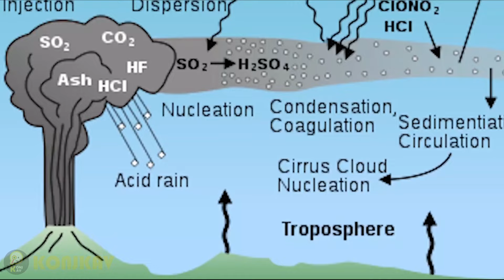شبیه سازی واقع گرایانه و لحظه به لحظه از یک جنگ هسته ای تمام عیار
به چنل کنجکاو خیلی خوش آمدید دوستان

در این ویدئو به مطالب زیر خواهیم پرداخت

جنگ هسته ای میان شرق و غرب چطور خواهد بود
شبیه سازی کامل جنگ هسته ای میان روسیه و آمریکا
اگه جنگ هسته ای شروع بشه چی میشه
سرنوشت ایران در صورت جنگ هسته ای
شبیه سازی جنگ اتمی بین روسیه و ناتو
در صورت وقوع جنگ هسته ای چطور نجات پیدا کنیم
نجات یافتن از جنگ هسته ای ممکن است
جنگ هسته ای چقدر تلفات به جا میزاره
بعد از یک جنگ هسته ای چطور انسان کشته خواهد شد
شبیه سازی نبرد هسته ای شرق و غرب